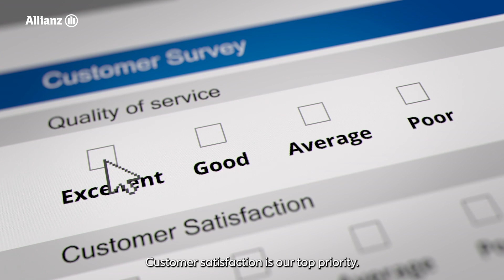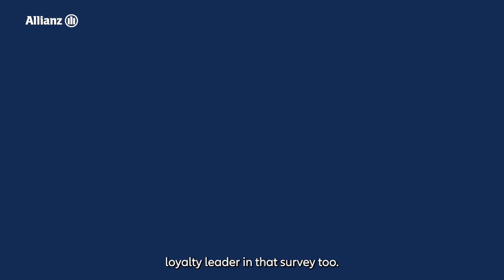Allianz Engineering Inspection Services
Discover why we're the trusted choice for safety, reliability and peace of mind